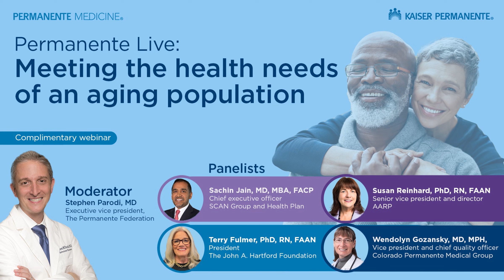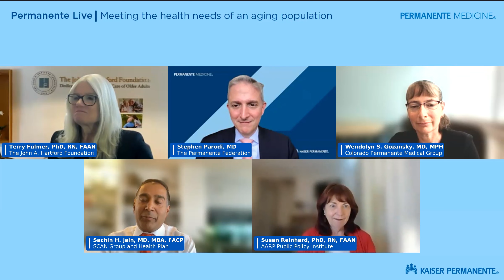Permanente Live – Meeting the health needs of an aging population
People 65 and older are the fastest growing population in the United States, expected to total nearly 81 million people by 2040, or 22% of all Americans. How can health organizations prepare to provide the care that matches the needs of this diverse group? Stephen Parodi, MD, executive vice president of The Permanente Federation, moderated a panel of experts on May 15, 2023, who discussed changing perspectives in health care on caring for older adults, how geriatrics should be seen as a specialty, and what needs to be done to support family care givers.

Watch the full replay of the video, featuring panelists including:
• Terry Fulmer, PhD, RN, FAAN, president of The John A. Hartford Foundation
• Wendolyn Gozansky, MD, MPH, vice president and chief quality officer, Colorado Permanente Medical Group
• Sachin Jain, MD, MBA, FACP, president and CEO of SCAN Group and SCAN Health Plan
• Susan Reinhard, PhD, RN, FAAN, senior vice president and director, AARP Public Policy Institute